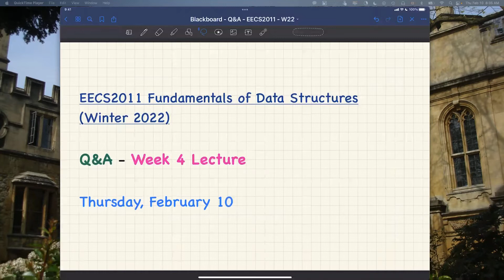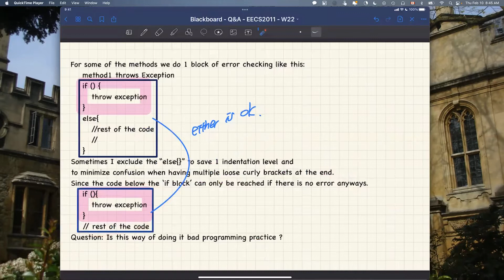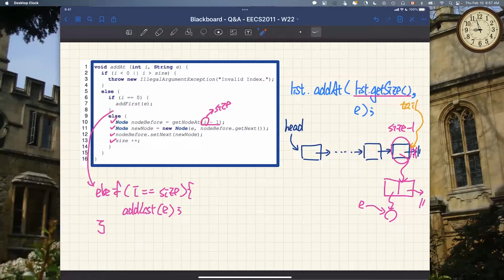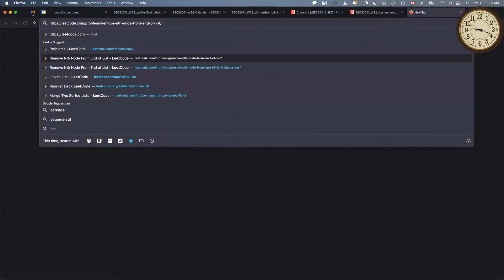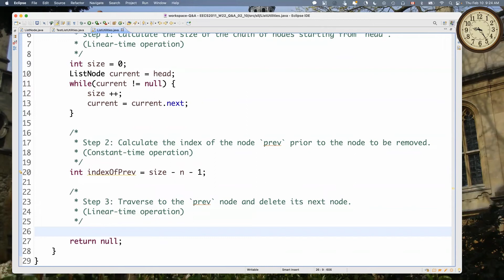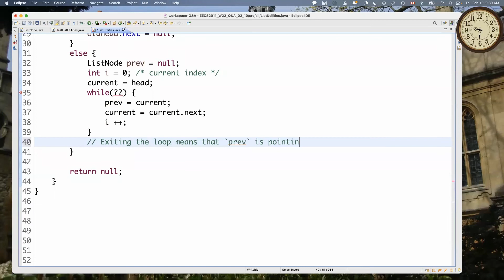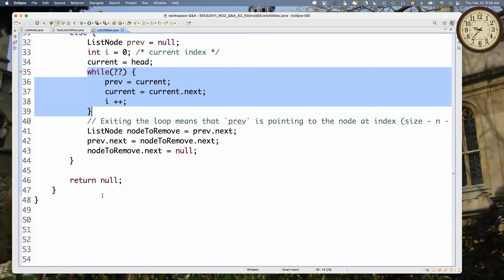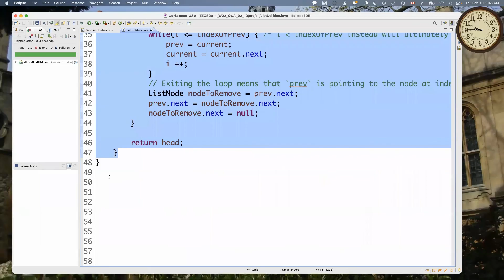[HD] EECS2011 W22 - Q&A - Week 4 Lecture - February 10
Roadmap of Session
00:00:07 - Greetings and Intro
00:00:36 - Announcements (Written Test 1, Assignment 1, Lecture W5)
00:08:11 - Highlights from yesterday's Q&A session
00:14:36 - Is recursion covered in Written Test 1?
00:15:16 - The missing case from addAt discussed in the lecture
00:22:14 - Problem on SLL: Introduction & Sketch of Solution & Running Time
00:42:23 - Problem on SLL: Is the tail reference available/helpful?
00:45:02 - Problem on SLL: Implementing and Testing in Java
00:56:38 - Problem on SLL: Tracing the critical three lines of code
01:01:57 - Pop Quiz: What should be the proper while loop condition?
01:05:49 - Problem on SLL: Submitting the solution to LeetCode